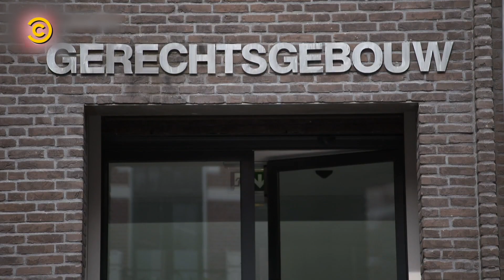Bram Krikke in 'Voor De Rechter' (Re-upload)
In opdracht van Comedy Central NL.
Creatie: Cas Grooten en Jaap Gunnink | Mash-Ups